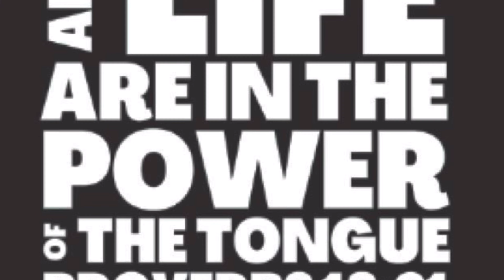Who is an Carnal Cussing Pastor?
Colossians 4:6

Let your speech be alway with grace, seasoned with salt, that ye may know how ye ought to answer every man.